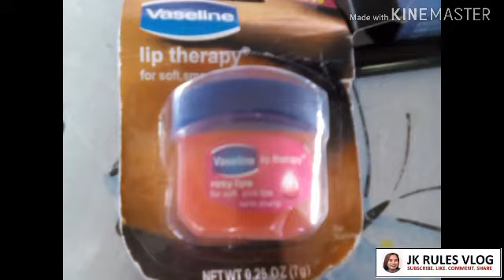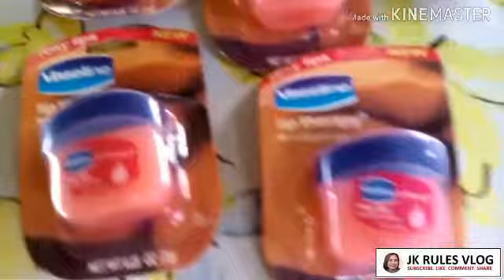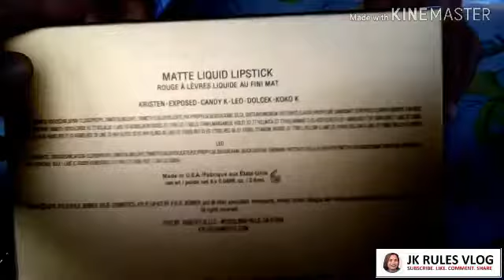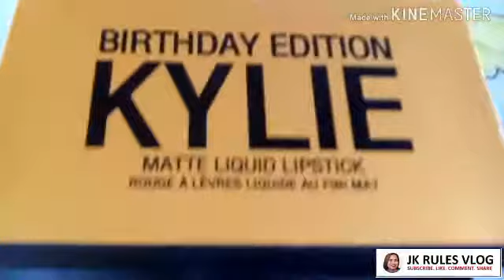UNBOXING | Matte Liquid Lipstick etc..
Please Support!
@JK RULES VLOG